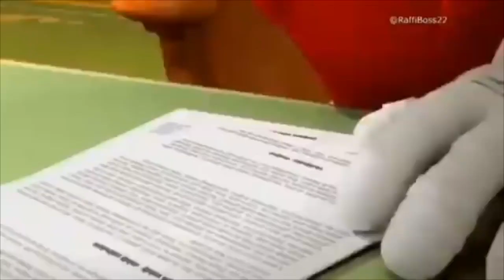Knuckles' Last Suprise (You'll Never See Your Persona 5 Meme Approved)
You'll never see it coming

I don’t own rights to Cartoon Network's Sonic Boom show, which's video clips and audio I used for this parody Youtube video. And because this is a parody video with this description put into account, this is fair use of the footage and audio present in this video as there is no infringement intended and I gave credit to the original owner of this copyrighted material.